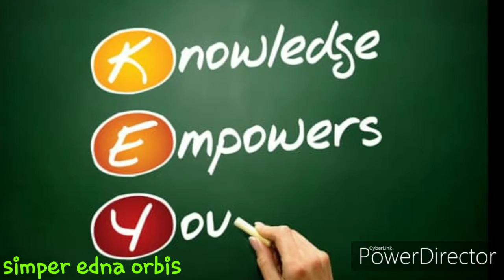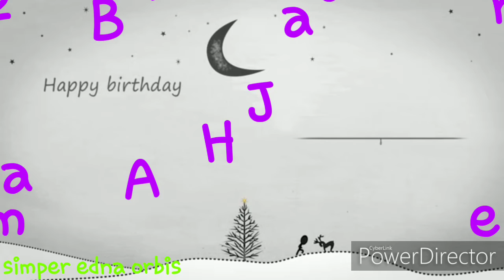Take good decisions